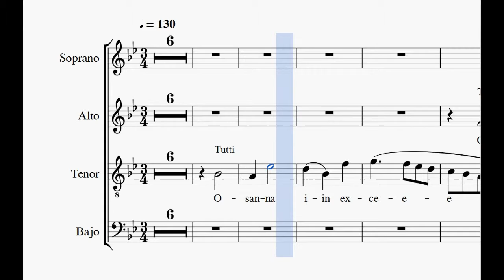Osana del Benedictus SATB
Midikaraoke de esta parte del Benedictus del Requiem de Mozart en la que cada voz está representada por un instrumento y se balancea de forma diferente por los altavoces y donde además se oye de fondo el piano.

Midikaraoke de esta  en la que cada voz está representada por un instrumento y se potencia y tararea la voz de